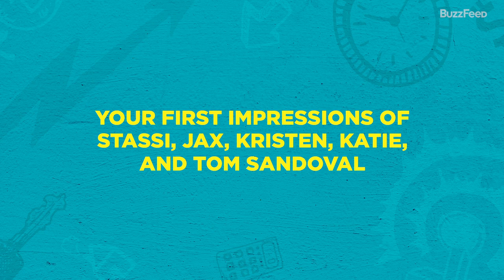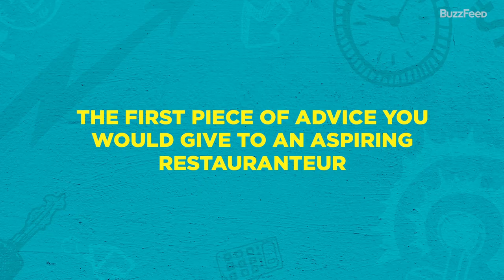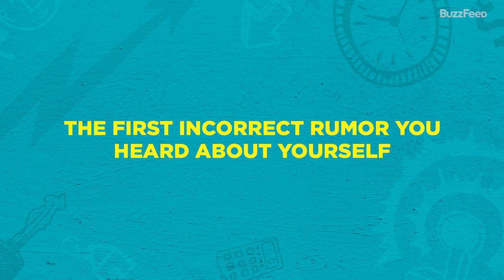Lisa Vanderpump Tells Us About Her First Times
The Lady in Pink, Lisa Vanderpump, squeezed us into her glamorous schedule to dish about her first times! So, what were her first impressions of Stassi, Jax, Kristen, Katie, and Sandoval from “Vanderpump Rules”? Or the first incorrect rumor she heard about herself on “RHOBH”? Or the first time she was recognized in public by everyone’s favorite white-haired news anchor 👀? Grab a cuppa tea and watch the video above to find out!

MUSIC
Every Song Is My Song_Inst
Licensed via Warner Chappell Production Music Inc.